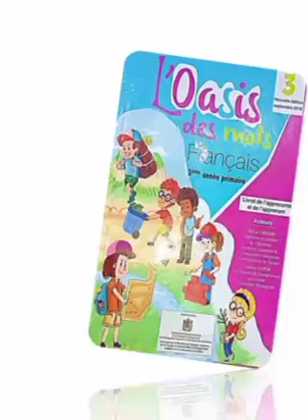informer sur ses amis. Activites orales l'oasis des mots 3AEP. UD:01. s3 et s4 page: 24